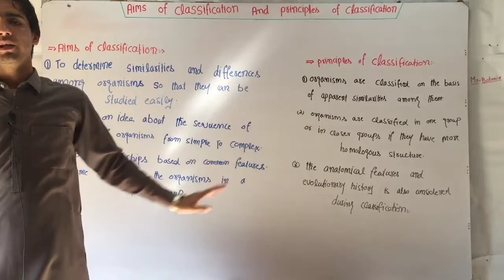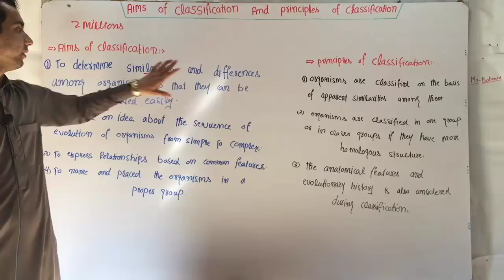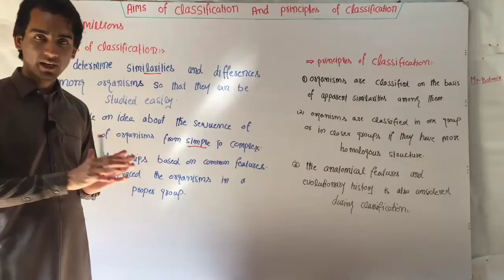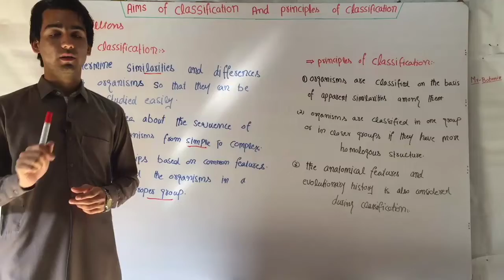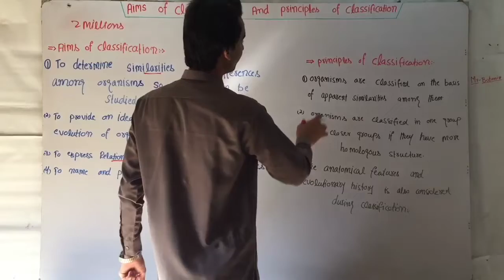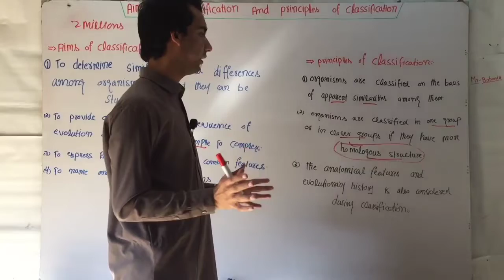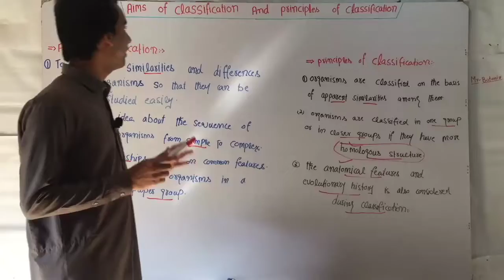Aims And Principles Of Classification In Hindi/Urdu.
aims and principle of classification
organisms classification